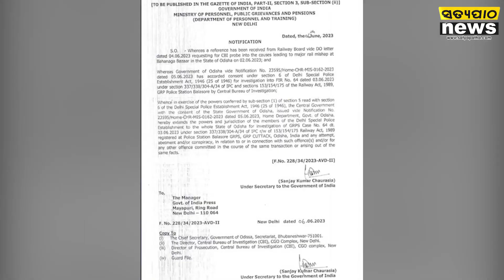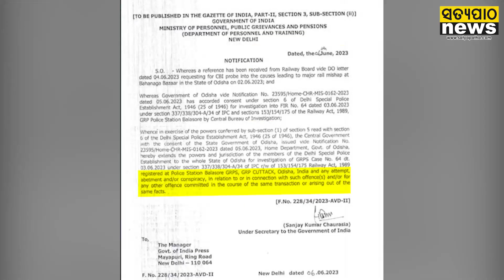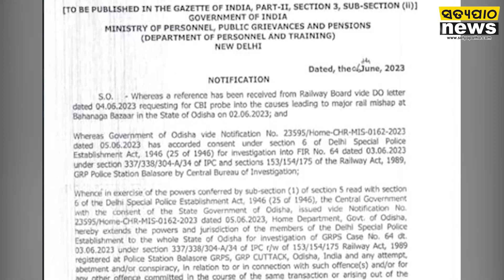CBI ତଦନ୍ତ ପଛରେ, ଦୁର୍ଘଟଣା ଷଡ଼ଯନ୍ତ୍ରର ୧୦୦% ପ୍ରମାଣ ! | Train Tragedy Conspiracy | Satyapatha News